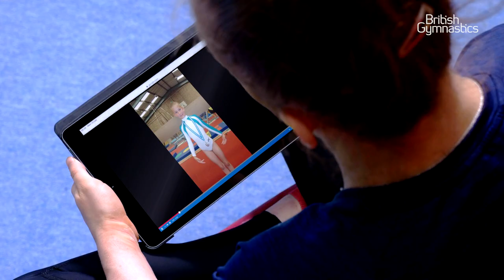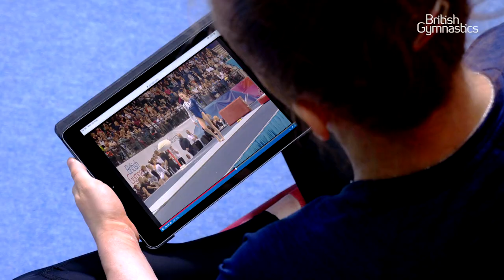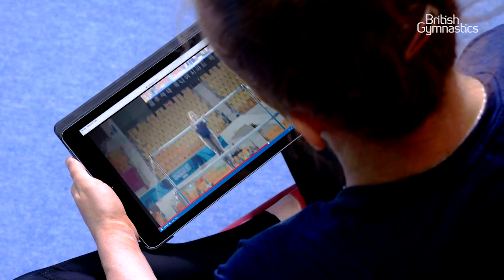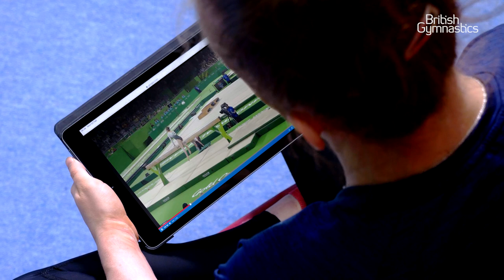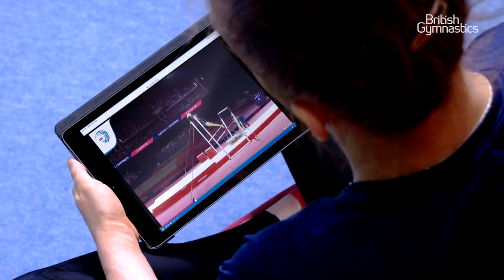Kelly Simm's gymnastics scrapbook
We caught up with British star Kelly Simm, who talks us through some of the best moments of her gymnastics career to date.